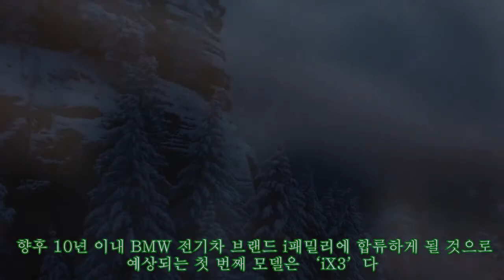BMW, 테슬라와 본격 맞대결..신형 전기차 잇달아 출시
,전기차,잇달아,BMW,#,출시,맞대결..신형,맞대결..신형,맞대결..신형
외신에 따르면 BMW는 ‘파워 오브 초이스(Power of Choice)’라